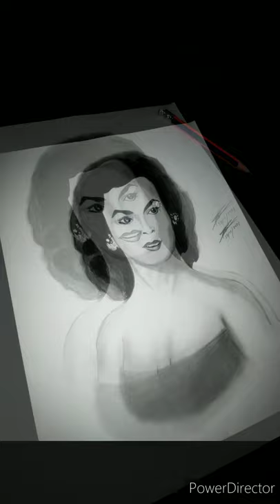Dibujo de mujer a lápiz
El dibujo esta inspirado en la bella y grande actriz del cine mexicano de la época de oro Elsa Aguirre elsaaguirre quien trabajo a lado de grande estrellas de la epoca y quien inspiro el tema musical "Flor de Azalea".
Amigos  los invito a que entren a mi canal y disfruten la variedad de vídeos que tengo para ustedes.
DISFRÚTENLO: =).

Tema musical:Música emotiva #34 Recuerdos (No copyright)
Canal:  oroclick